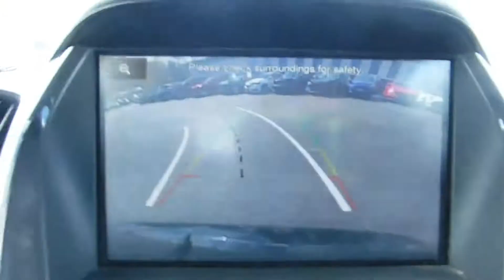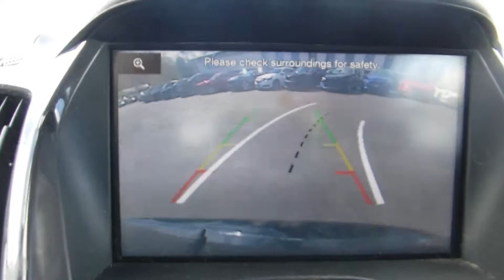2014 Ford C-Max Hybrid SEL